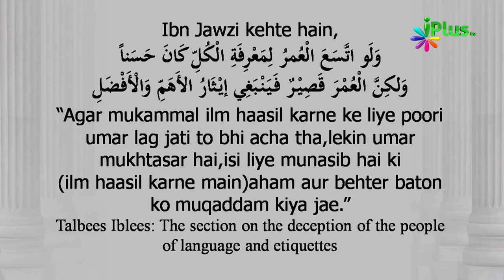Ilm Ke Raaste Mein, Sabse Ahem (Most Important) Cheez Sabse Pehle By Zaid Patel